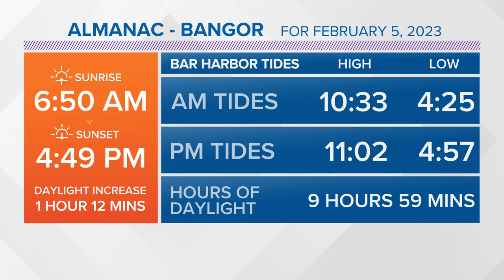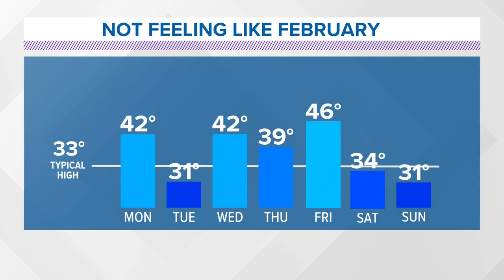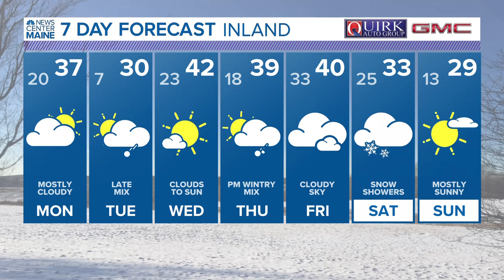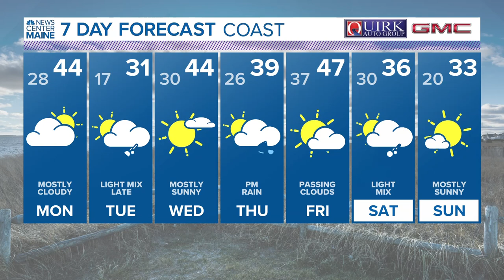NEWS CENTER Maine Weather Forecast